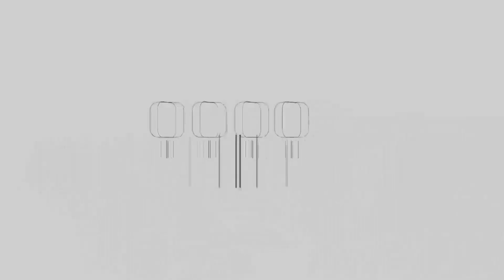آراء طلبة الثانوية العامة في رام الله بامتحان اللغة الإنجليزية "ورقة ثانية"